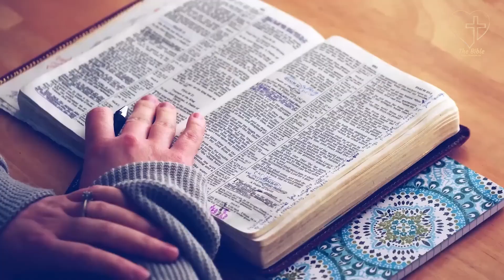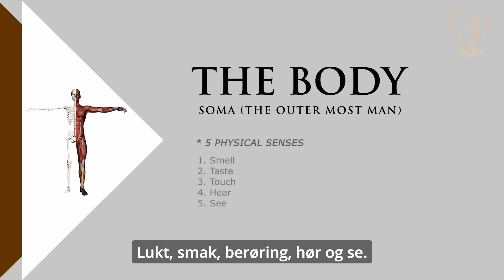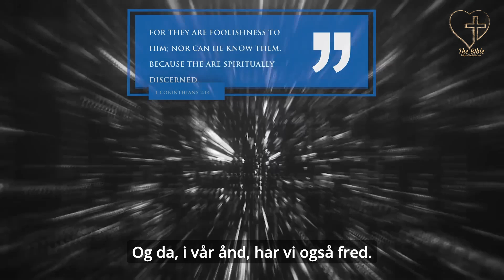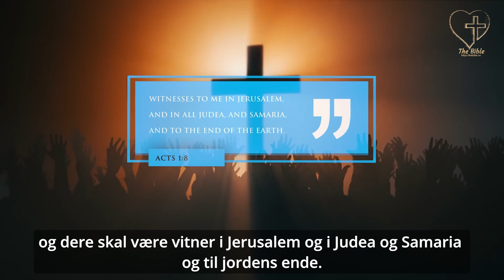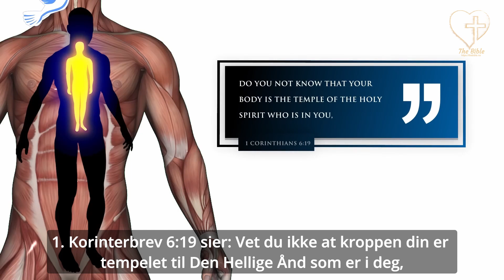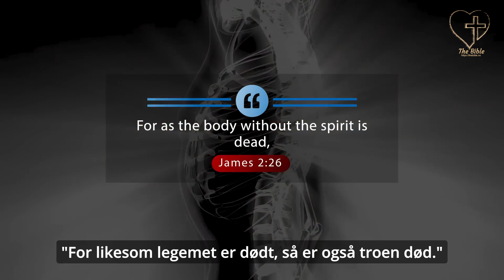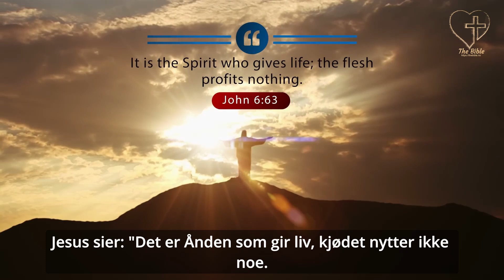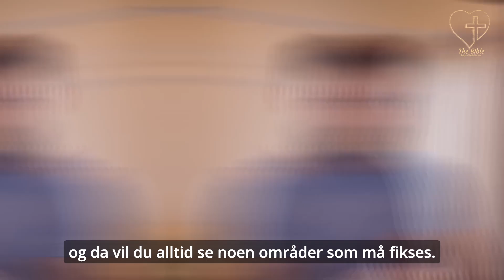DLM Christian Lifestyle - Hva er FORSKJELLEN mellom sjelen din og ÅNDEN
1. mars 2020